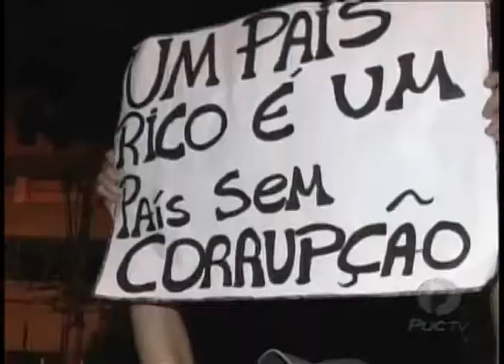Especialistas Falam Sobre a Realização do Plebiscito Que Foi Negada Pelos Deputados Federais 11 07 2